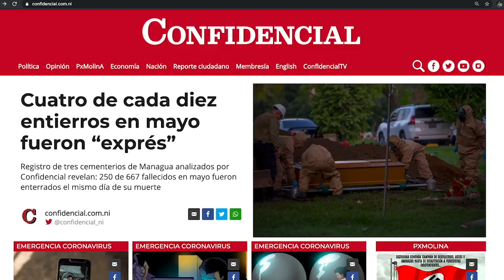La caricatura de PxMolina: Si a citar a Rubén Darío nos ponemos...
La caricatura animada y comentada de PxMolina.